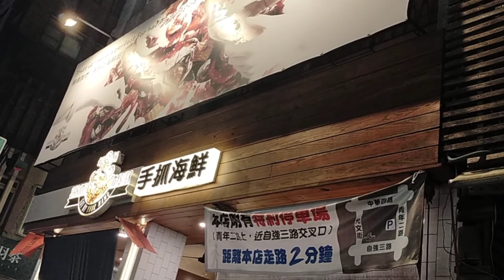SEAFOOD BOIL MUKBANG | SHRIMP MASTER KAOHSIUNG TAIWAN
Hello everyone, again I'm Debs Agas and Welcome to my Vlogs
For today's video I will share to you our Seafood experience at SHRIMP MASTER here in Kaohsiung Taiwan this is near at Central Park MRT Station
and this will be  my Birthday treat for myself, because the day we eat at Shrimp Master is my 31st Birthday thats why we have free cocktail drink..
If you are here in Kaohsiung or near here you can go and try eating seafood at Shrimp Master and the staffs are so nice...
Hope you'll enjoy this video as we enjoy our food!
Thankyou for watching, Stay Healthy & Safe everyone..